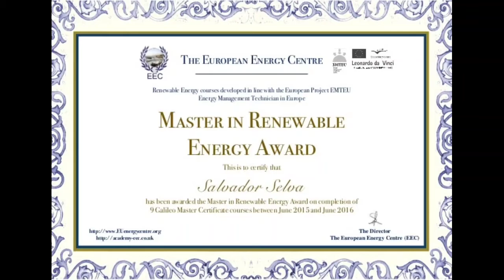Dhruv Rathee Lifestyle/Income/Family/Networth/Cars/Bio Full Details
Dhruv Rathee Lifestyle Details.